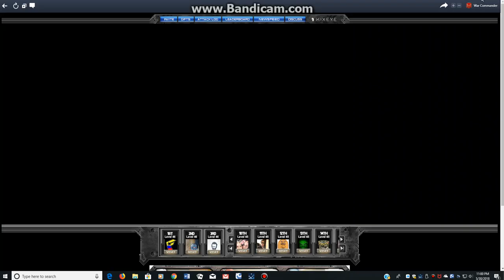War Commander Highway Zealot 90 May 30 2018 - near FREE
I messed up in back right corner when I could select my jugg and hit S to stop the tank from coming out in time.  If you can hit the S key on the key board after the shell lands from the Jugg, you can prevent the tanks from coming out after you and do this base with instant heal damage.